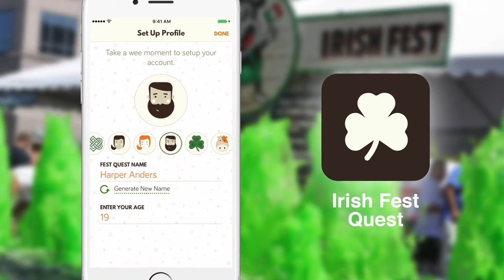Irish Fest Quest // App Walkthrough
Going to the Kansas City Irish Fest on September 5 and 6, 2015? Well, top o’ the fest to ya. Download this photo scavenger hunt to solve tricky Irish-themed clues to capture photo challenges, see the sights of the fest, and win prizes!

There are hard-to-catch clues that help you score more points:
→ Unlock hidden "Pots O’Gold." These are geo-location clues that unlock as your mobile gets near them. (Make sure your Bluetooth is turned on!)
→ Catch "Shamrocks," extra-sneaky challenges that appear and disappear. You’ll get one if you’re lucky, so catch ‘em while you can!
→ Search for "Roaming Cows!" These are moving targets, so you’ll look for a person who has the corresponding clue.

Are there prizes, you ask? You bet your blarney stone. Triumphant players get festive rewards, plus you could be entered to win a drawing for the Grand Prize: a VivoFit 2.

You’ll also get free sharable Quest Collages, so you’ll remember your Fest Quest long after. Huzzah!

Here’s what to do:

1. Text QUEST to 74574 OR
2. Make sure your mobile’s Bluetooth is switched on. Go to Settings → Bluetooth → On.
4. While at the Irish Fest on September 5th and 6th 2015, complete as many photo challenges as you can!
5. Go to the Irish Fest Quest Tent to redeem your points for prizes!
Produced by Propaganda3 for the Kansas City Irish Fest. (2015)